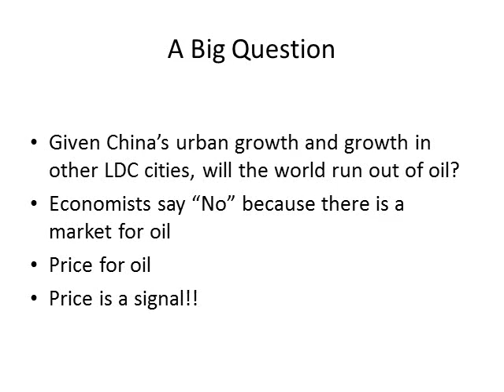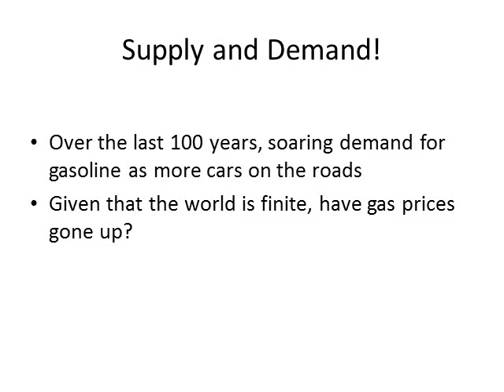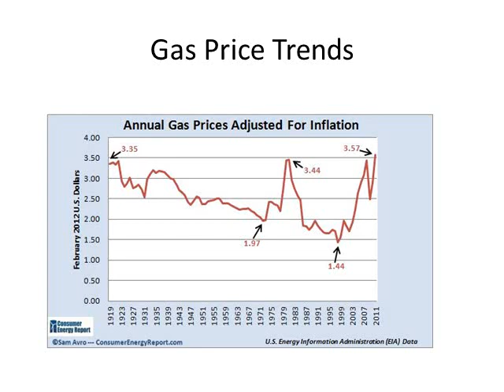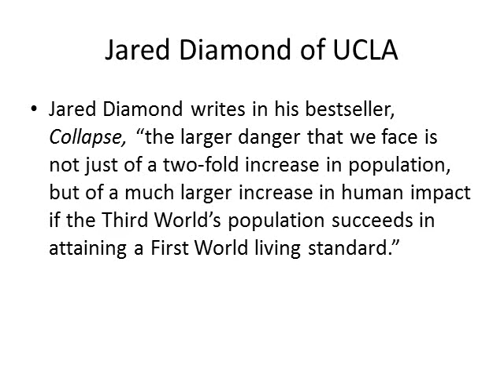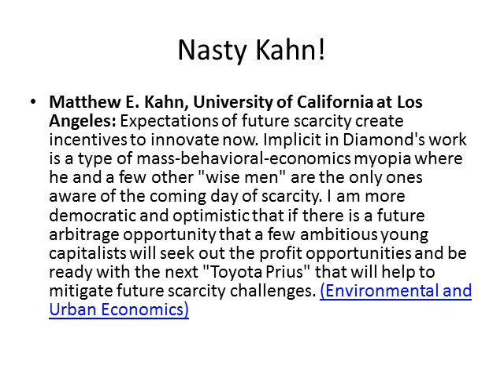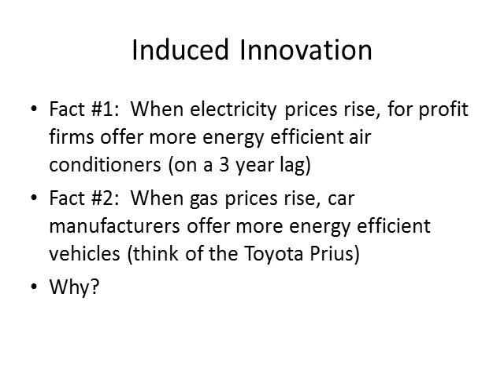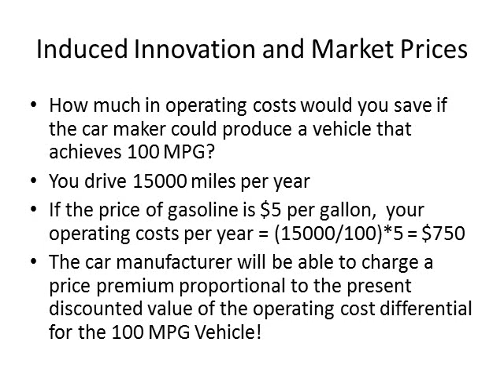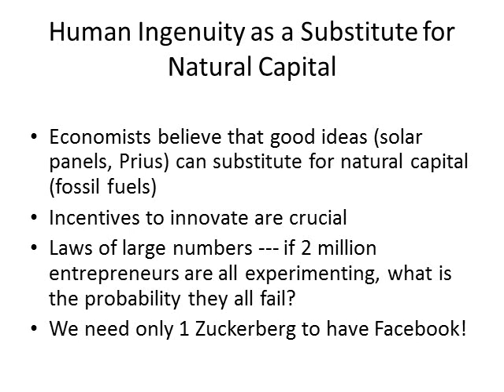Lecture #29 by Matthew E. Kahn on Endogenous Technological Change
Matthew E. Kahn (UCLA) lectures on Jared Diamond's Collapse hypothesis and the role that market prices play in stimulating innovation so that Collapse does not take place.